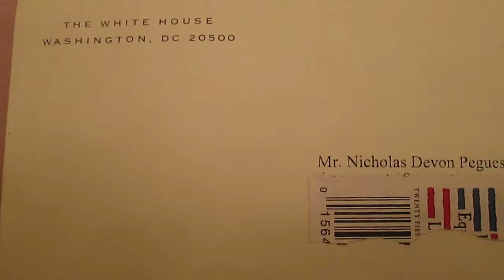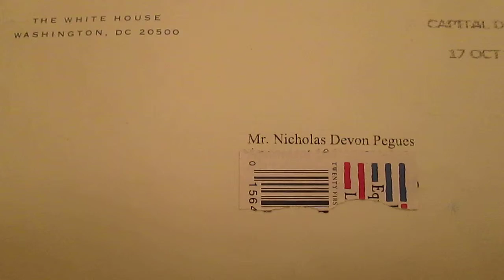Office of Vice President Joe Biden Inspiring Nicholas Pegues The Governor for Congress